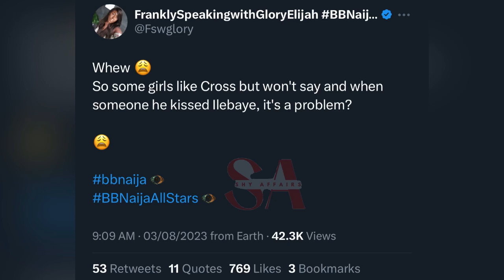Cross apologize to ILebaye and clear and name of the narrative of forcing herself non him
BBnaija Cross apologize to ILebaye and clear and name of the narrative of forcing herself non him